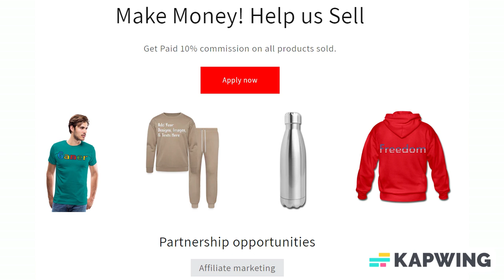PALMON Videogame Gift for Gamers & PC players Men's Premium T-Shirt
Only 5 Days Left: Free Standard Shipping For 2+ Items!

You or someone fan of Video games, PC games? Good Present for Gamers, Streamers, computer players. For those who grew up playing video games, like to game on consoles and PC.

*100% cotton (heather gray and heather ice blue are 95% cotton /5% viscose. Heather blue & charcoal gray are 80% cotton/20% polyester. Heather burgundy is 60% cotton/40% polyester. Heather oatmeal is 99% cotton/1% viscose) | Fabric Weight: 4.42 oz (lightweight)

About us